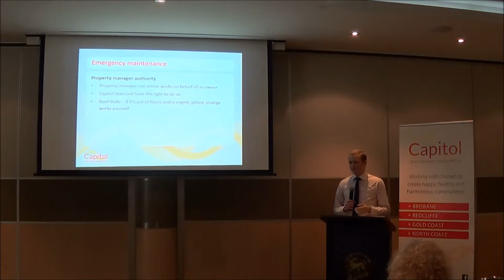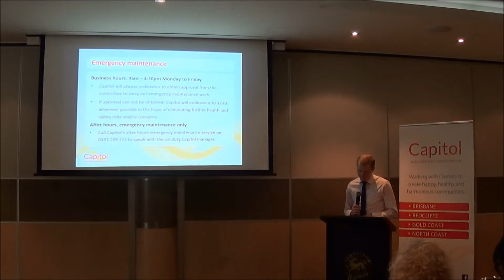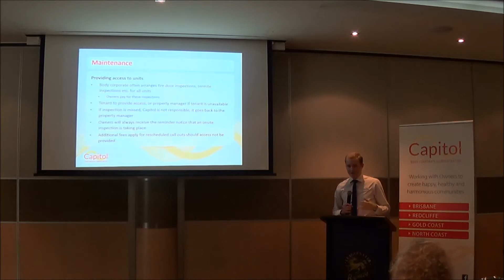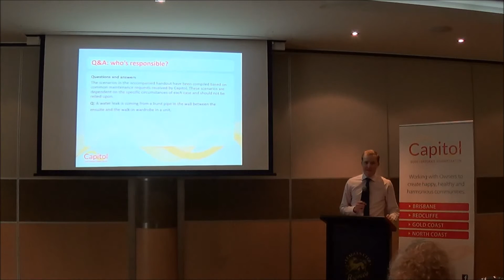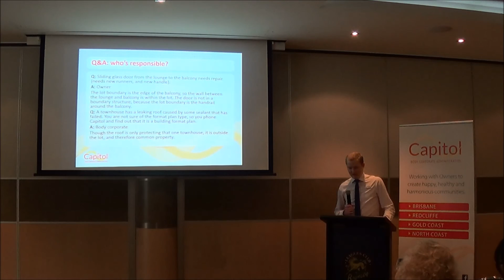Maintenance for Property Managers Part 2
Capitol: maintenance | Property Manager seminar
Presented by Michael O'Neill, Capitol